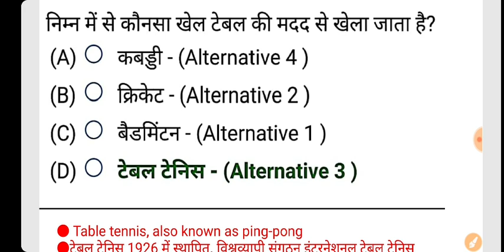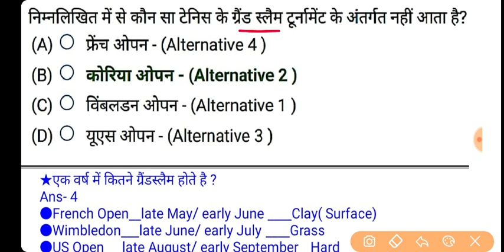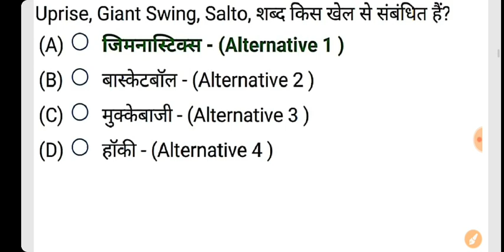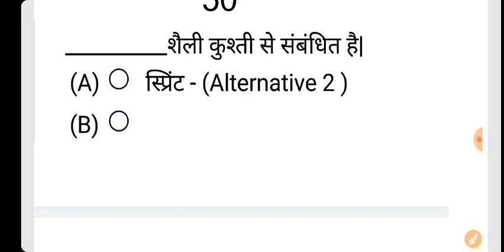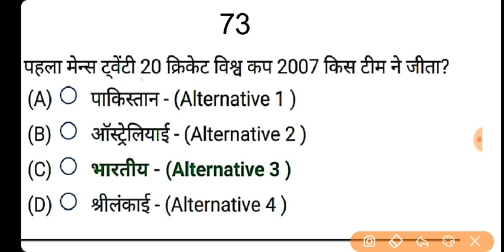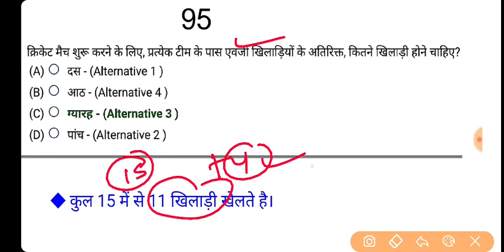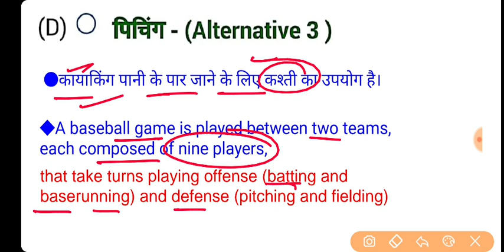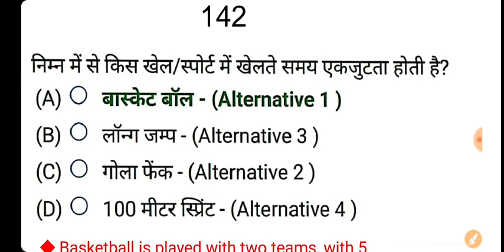Sports Related Previous Year Exams Top 400 Questions | Sport Terms ,Players and Trophy Imp Questions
Sports previous year questions.
Sport Terms, Sport trophy, and Player Related Previous year exam questions.

( यदि लिंक काम न करे तो टेलीग्राम एप्प में सर्च करे- @toptgk)

◆ SSC CGL 2020 + SSC CHSL 2020 All Shift 620 GK Paid PDF

SSC ALL EXAM (2016 to 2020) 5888 Gk Questions.
★SSC CGL 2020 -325 प्रश्नोतर
★SSC CPO 2019-400 प्रश्नोतर
★SSC CHSL 2019-500 प्रश्नोतर
★SSC CGL 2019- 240 प्रश्नोतर
★SSC MTS 2019-750 प्रश्नोतर
★+SSC 2016 to 2018 CGL,CHSL,
CPO,MTS,JE- 3650 प्रश्नोतर
 Price - 30 ₹

1. Railway group D 2018, all 135 shift
2. RRB JE 2019 ALL 38 Shift
3. RRB ALP CBT-1 2018 All 30 Shift
4. RRB ALP CBT-2 2018 ALL 16 SHIFT
5. RPF SI 2018 ALL 23 SHIFT
6. RPF CONSTABLE 2018 All 48 shift
7. RPF TRADESMAN 2019 ALL 28 SHIFT
8. RRB NTPC 2016 ALL 32 SHIFT
9. RRB PARAMEDICAL 2019 ALL 6 SHIFT
10.  RRB JE CBT-2 EXAM 2019

👉SSC 2018-19 OFFICIAL PAPER★
+ SSC 2016 to 2020 टोटल 5888 Gk
1. SSC CGL 2019 ALL 22 SHIFT
2. SSC CHSL 2018 ALL 66 SHIFT
3. SSC GD 2019 ALL 54 SHIFT
4. SSC CPO 2019 ALL 10 SHIFT
5. SSC MTS 2017 ALL 82 SHIFT
6. SSC CHSL 2019 ALL 25 SHIFT
7. SSC MTS 2019 ALL 39 SHIFT
8. SSC JE 2019 ALL SHIFT
9. SSC PHASE 7 ALL SHIFT 2019

◆◆ अलग अलग एग्जाम की PDF के लिए Visit  Our Ebook Store Link-